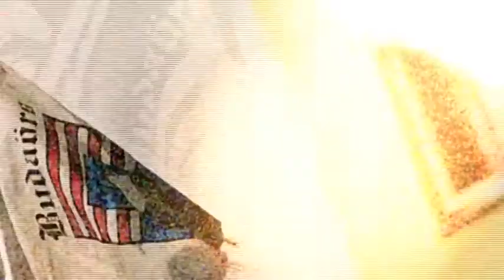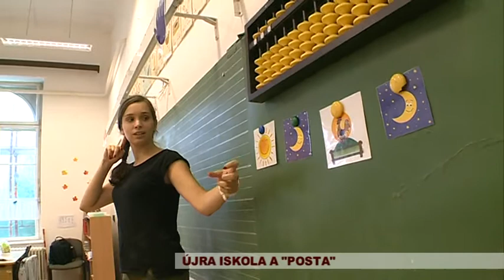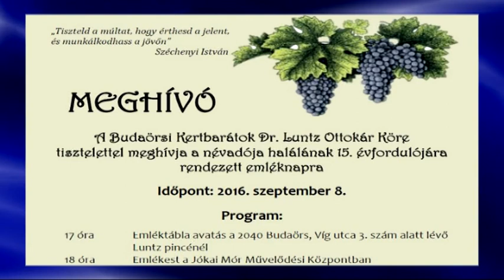160907 Városi Magazin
Kiköltöztetve – a Mindszenty iskola 4 osztálya a régi posta épületében kezdte a tanévet, az iskola bővítése miatt

Kérdőjelek között – mi lesz az államosítás után az iskolák felszerelésével, a tornatermekkel és a felújítással?

Hárman párban – különleges kiállítás látható a PostArton